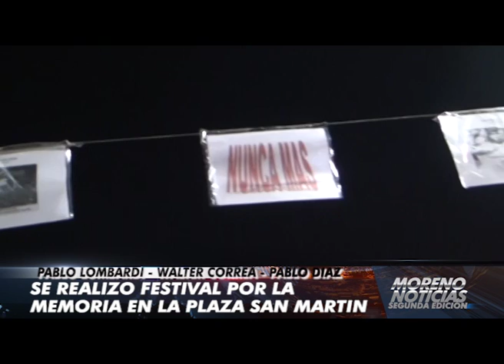Se realizó el festival por la memoria en la Plaza San Martín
Pablo Lombarid, Walter Correa, Pablo Díaz